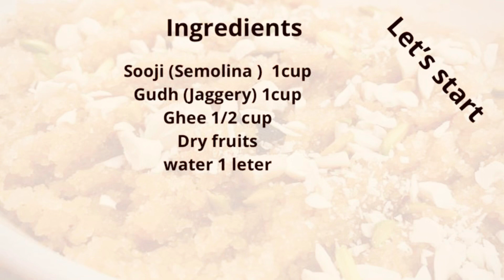Suji Aur Gur Ka Halwa | Winter Special Halwa Recipe | Quick Halwa Recipe | SDS Recipe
Suji aur gud ka taty halwa. Lets try this new version of suji ka halwa & you will love it.

Enjoy our most popular Suji Ka Halwa ina new style !